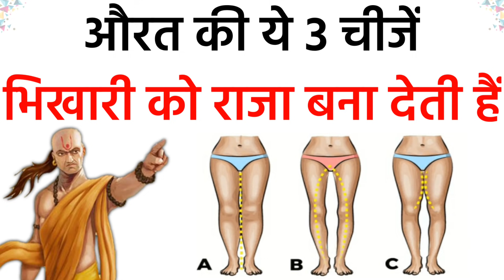औरत के ये 3 गुप्त रहस्य अभी जानें || Chanakya Niti || Chanakya Neeti Full in Hindi